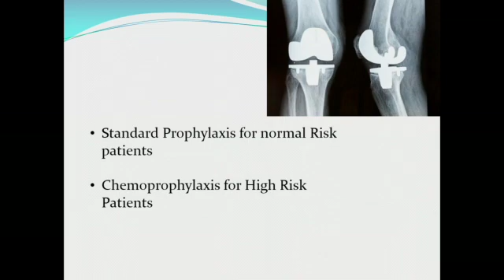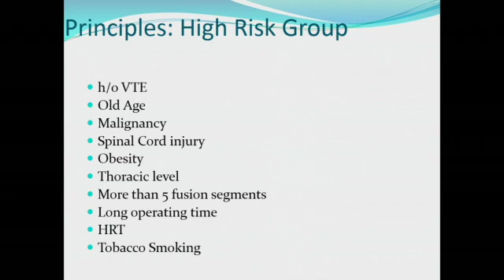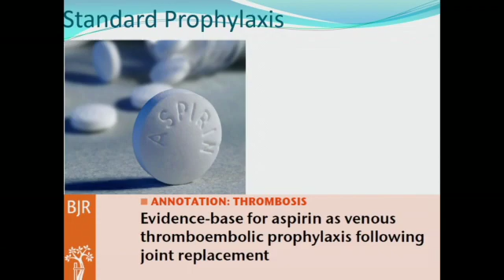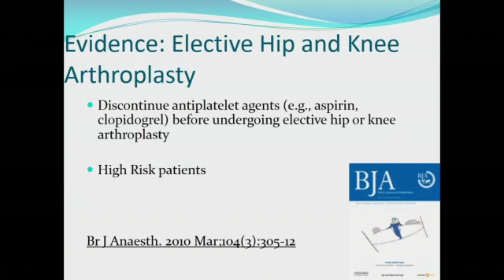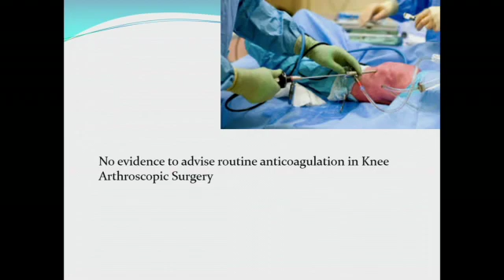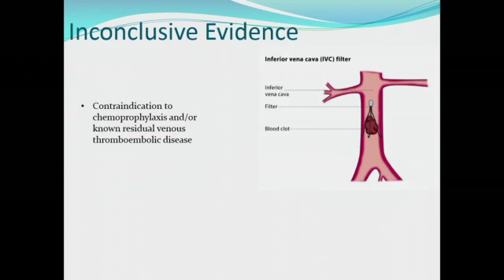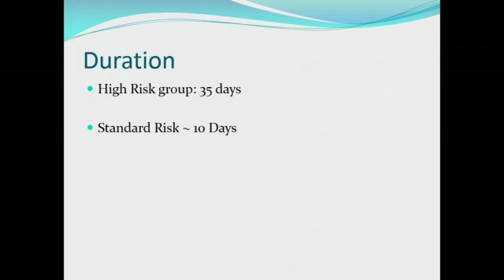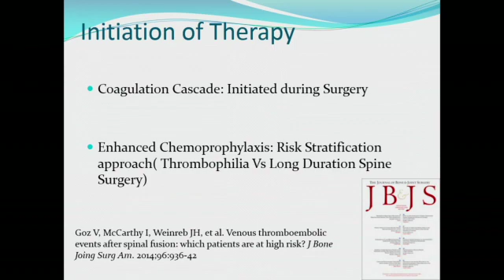DVT Prophylaxis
DVT Prophylaxis in Orthopaedics- Evidence-Based Approach by Dr Hitesh Gopalan. Delivered at Reliance hospital, Mumbai